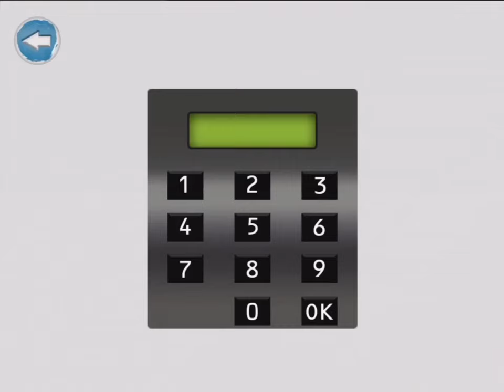Cafe Ice Scream Story Full Playthrough - All Levels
Will you be prepared to face scary Ice Screem man in dark?

Will you be able to solve all the mysteries of ice-cream van?
Here is where your adventure & hood of horror in ice will start with Scary Ice Scream man. Ice Screem game is about an evil, inhuman kind icecream in Ice-cream parlor owner who sells ice cream and buy meat as he kidnaps the people loves ice-cream.No one has any clue where they are going but you know that the missing of these people is somehow related to this Ice Scream evil man.

He has an evil spell of ice screem by which he takes control over his staff. All the staff members are under his spell and they do what they are told to do. Evil Ice Screem man also has a supernatural power of freezing anything made of meat. Whenever a person especially child comes to his shop to buy ice-cream, he freezes them and then kidnaps that person in the room that is in the back of his kitchen full of meat.

To accomplish your task, explore the missions of this horror game and resolve different mysteries and puzzles of ice cream van, avoid to make noise or you’ll be found by the evil, summer Ice-Scream man. Your job is to go to Ice Scream man Café and see what is happening there, where he hides all the people. You have to be very careful because he can hear your presence in his café and if he finds you he will freeze you and then also kidnap you and put you in the room. You won’t be able to run from his spell. It murders everybody who hinders it. Keep your eyes open and use your skills to escape from it to remain alive. Attempt to follow its movement in ice cream van, else it will discover, care and slaughter you in ice-cream game.

All the levels are so adventurous and scary in icecream cafe that you will not get bored with ice screem. Every level requires a different type of skill for completing it. You have to be very careful so that Ice Scream won’t capture you in ice-cream cafe. In the first level, you have to find the key in the ice screem van and open the front door of parlor without anyone noticing you. So in this level you have to be very careful and work silently. In second level, you have to enter the parlor and this requires a lot of planning that how to enter in the parlor without getting noticed. You have to find a map that is somewhere in the café ice-scream and grab it. That map will tell you your next missions. In the third level, you have to go to the van to find the code that opens the room in which people are hiding. After cracking the code you have to save people. In the next adventurous mission and a lot difficult than previous one, you have to cut all the electrical connections of the café and for that purpose you have to first find a plier and cut connections with it dangerous.

Features of this Scary ice Scream cafe: Branny ice screem 2020:

A very creepy, evil and dangerous ice-cream man.
Unexpected encounters with the Ice Scream man that will make you terrified.
Realistic 3D model of horrifying café and scary basement.
Horrifying sound effects on every action for creating a new level of fear.
Nightmarish atmosphere.
Intense and challenging and mysterious gameplay.
Different tools to help you in accomplish to escape from this creepy Ice Scream man.
A challenge of survival completely different.
One Life only to escape alive!
Enjoy & run! Survival is about to start...
If you know how to improve this survival horror game - just leave feedback!

All rights of this game go to Perfect Gamers